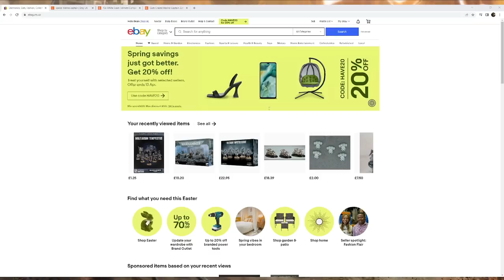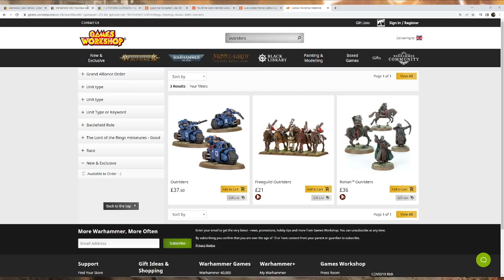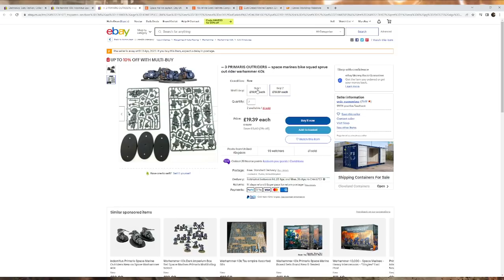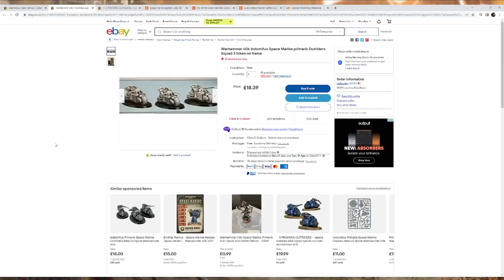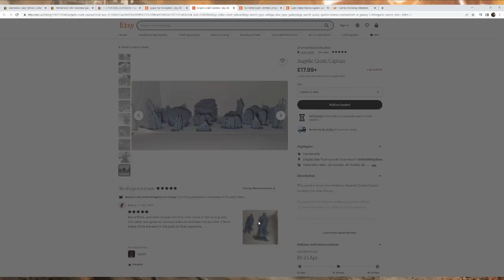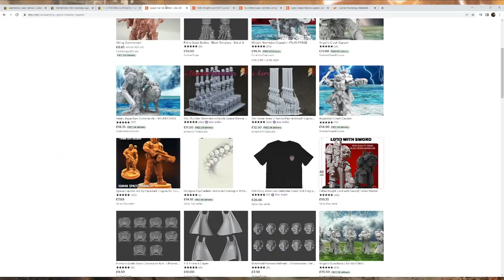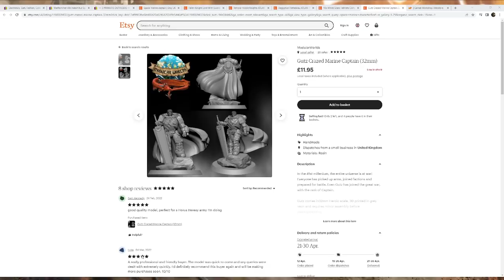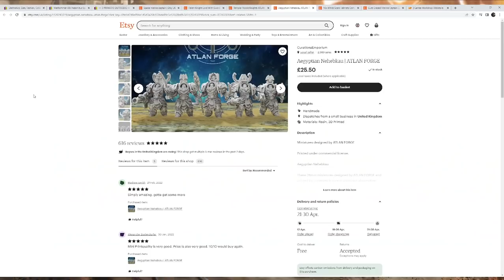SAVING MONEY IN THE HOBBY!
Yes I'm proud of finding this thumbnail.